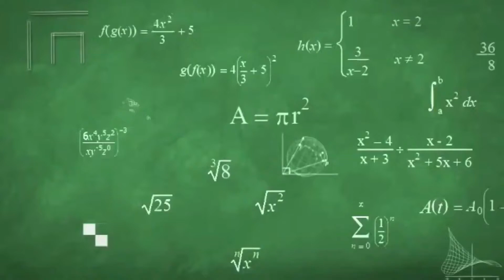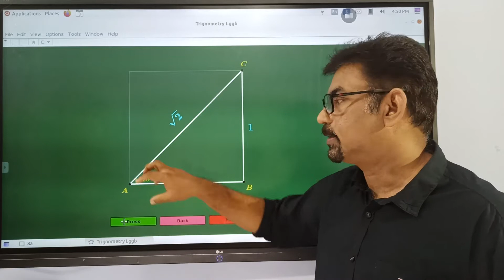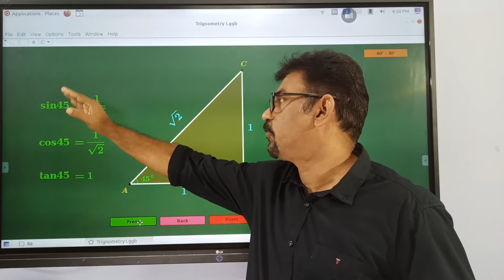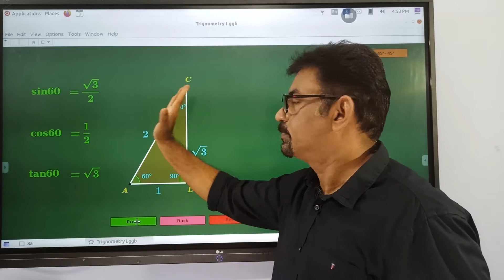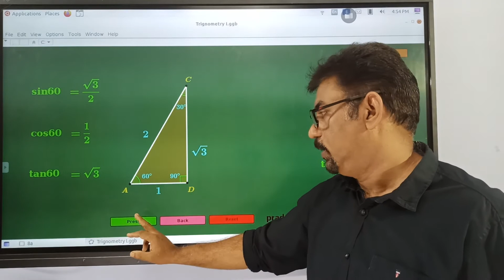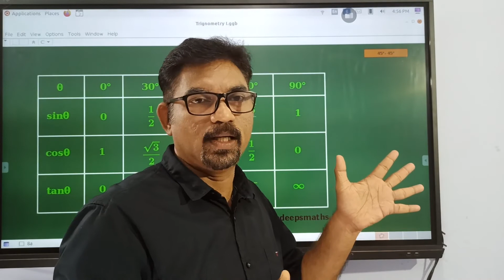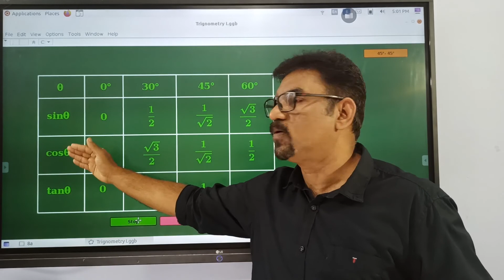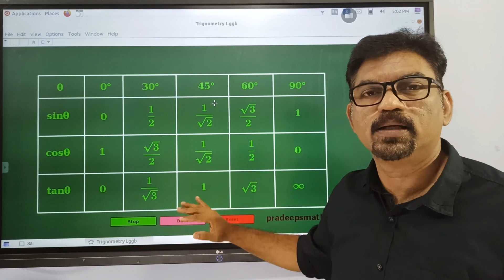STD 10 Maths Online Class 88 Trigonometry 8 # SSLC maths Class # SCERT 10 maths class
visit pradeepsmaths.in for using the software used in this class
Many are given in the text book as QR code resources
Trigonometry is an easy chapter, if you get some visuals like this . In this sequence of videos you will be getting all the concepts and problems in the text book SCERT Kerala